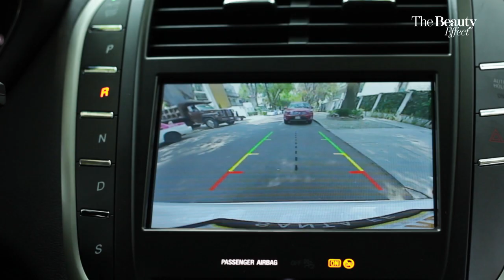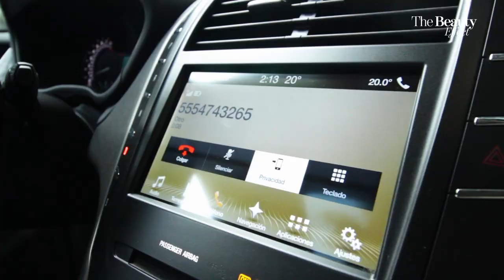Un día en la vida de una "Beauty Editor" | The Beauty Effect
Conoce de la mano de Lincoln y The Beauty Effect, cómo es un día en la vida de una editora de belleza.

The Beauty Effect es el mejor sitio de belleza creado por Eugenia Debayle. Tutoriales, reseñas de productos, recetas e información de maquillaje, piel, pelo y cuerpo que necesitas.

También tenemos una versión impresa mensual. Llévala a todos lados, te la llevamos a la puerta de tu casa o descarga TBElaRevista en versión digital.